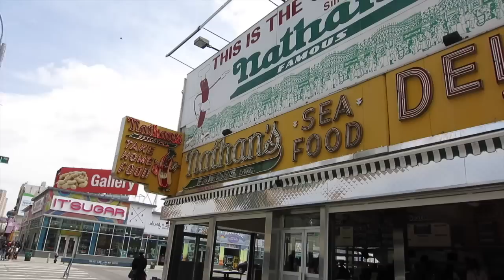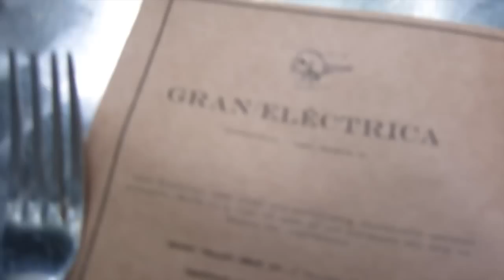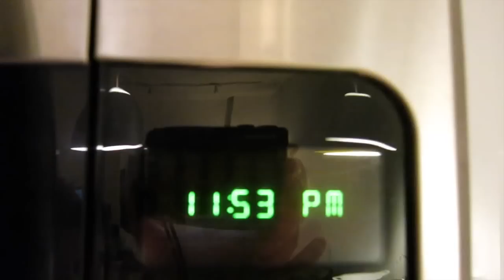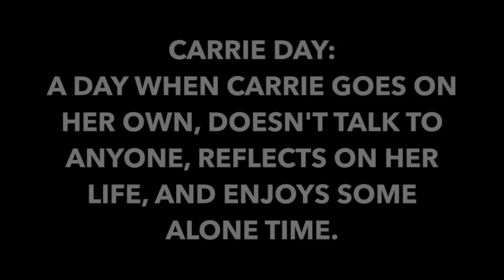ANOTHER ONE OF THOSE VLOGS | MissFashioneda